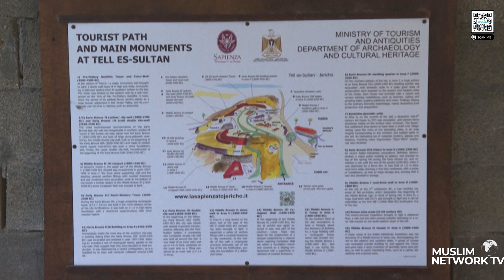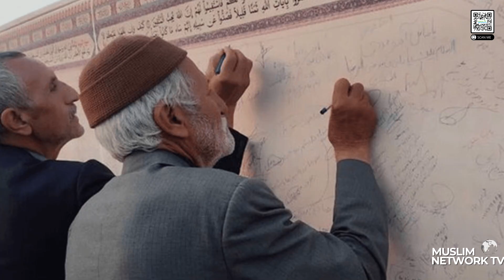U.S exchanges prisoners with Iran and unfreezes 6 billion in assests | Sep 18, 2023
U.S exchanges prisoners with Iran and unfreezes 6 billion in assests
Host Aishah Ashraf

Join us for Muslim News Canada.